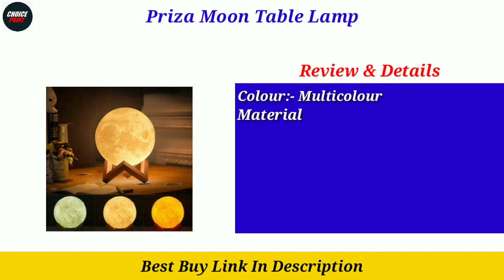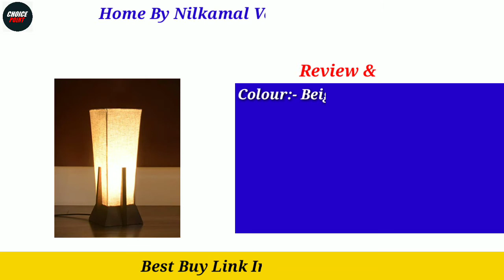Top 5 Best Table Lamp In India 2022 | Table Lamp Under 1500 | Table Lamp Reviews | Choice Point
In this video we have reviewed the Top 5 Best Table Lamp in India 2022 which can be useful for your Home.

1 - ExclusiveLane Mango Wood, Cambric Cotton Table Lamp - 49kf03F
2 ​- Homesake Table Lamp - 3SsTjZb
3 - @home By Nilkamal Venus Mango Wood 14 inch Table Lamp - 3Sttzfh
4 - ExclusiveLane Mango Wood, Cambric Cotton Table Lamp - 49kf3MT
5 - Priza Plastic Table Lamp - 45WYNyp

Also, if you’ve any queries about any particular Table Lamp, you can ask me in the comment section below and I will try my best to answer all your queries.